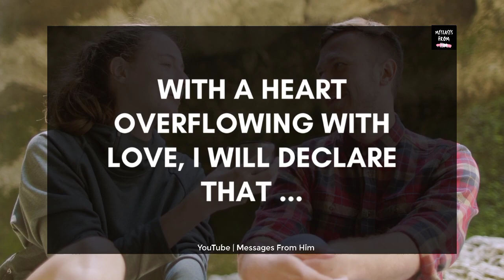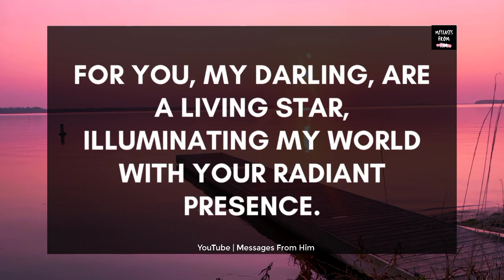💍👰 My Love For You Never Existed 😢💔✨🙀| Divine Feminine ❤️💌💘 16 July 2023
RELATED QUERRIES :
dm to df
divine feminine
dm to df twin flame
twin flame